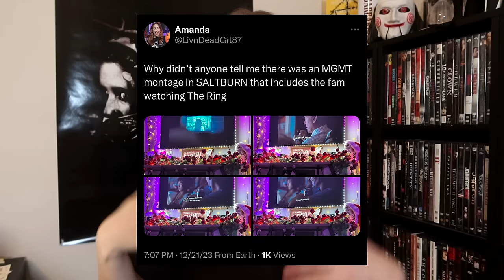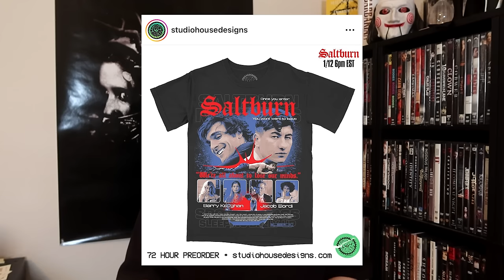I'm obsessed with Saltburn...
Intro 00:00
Why it's perfect 07:15
Spoilers 19:22
The bathtub scene 19:40
The vampire scene 20:22
The grave scene 22:06
The actual cringe scenes 23:13
The MOST shocking scene 25:05
Criticisms 27:01